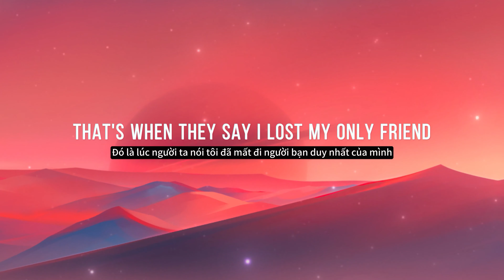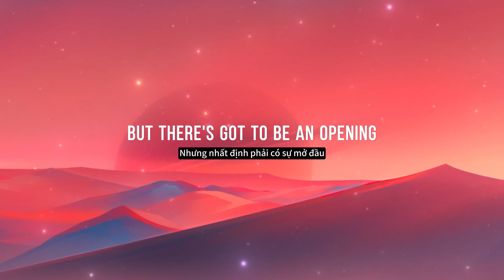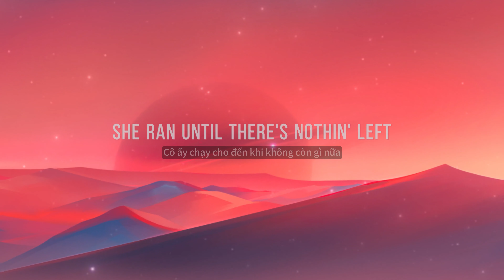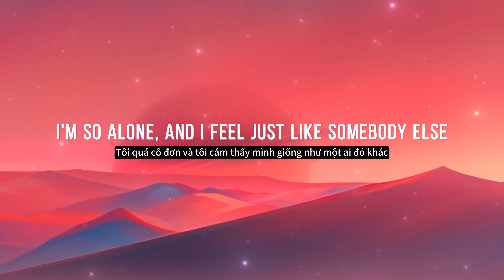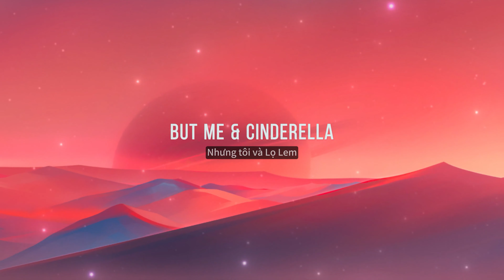One Headlight - Wallflowers (Lyrics/Vietsub) cover by Helions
Lyrics:
So long ago, I don't remember when
That's when they say I lost my only friend
Well they said she died easy of a broken heart disease
As I listened through the cemetery trees

I seen the sun comin' up at the funeral at dawn
The long broken arm of human law
Now it always seemed such a waste
She always had a pretty face
So I wondered how she hung around this place

Chorus:
Hey, come on try a little
Nothing is forever
There's got to be something better than
In the middle
But me & Cinderella
We put it all together
We can drive it home
With one headlight

She said it's cold
It feels like Independence Day
And I can't break away from this parade
But there's got to be an opening
Somewhere here in front of me
Through this maze of ugliness and greed
And I seen the sun up ahead
At the county line bridge
Sayin' all there's good and nothingness is dead
We'll run until she's out of breath
She ran until there's nothin' left
She hit the end-it's just her window ledge

(chorus)

Well this place is old
It feels just like a beat up truck
I turn the engine, but the engine doesn't turn
Well it smells of cheap wine & cigarettes
This place is always such a mess
Sometimes I think I'd like to watch it burn
I'm so alone, and I feel just like somebody else
Man, I ain't changed, but I know I ain't the same
But somewhere here in between the city walls of dyin' dreams
I think her death it must be killin' me

(chorus)